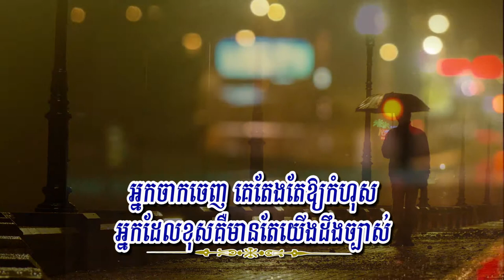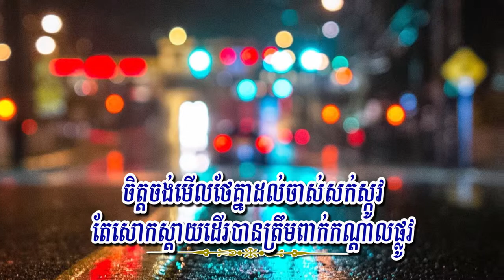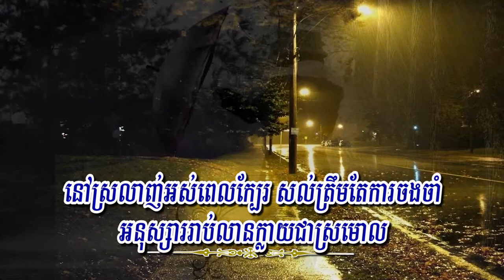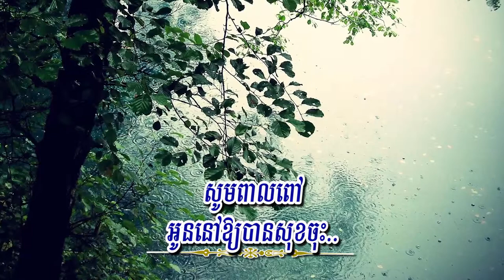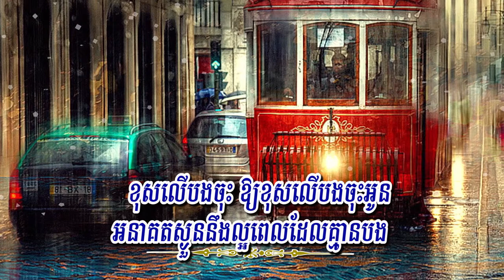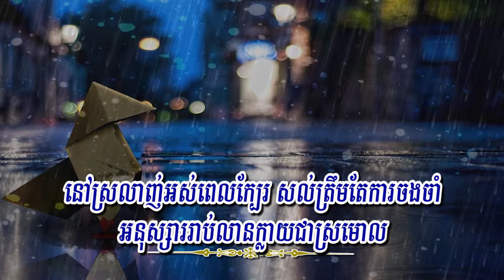ខុសលើបងចុះ (ឆាយ វីរៈយុទ្ធ), Lyrics Karaoke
Title: ខុសលើបងចុះ
Singer: ឆាយ វីរៈយុទ្ធ
My Channel: Entertainment KH